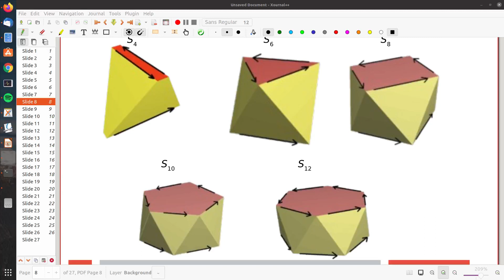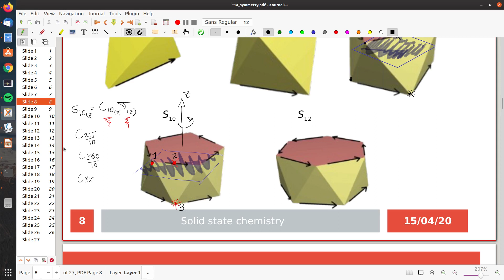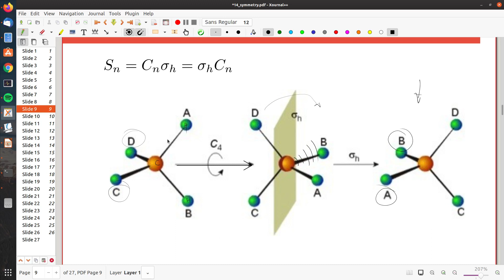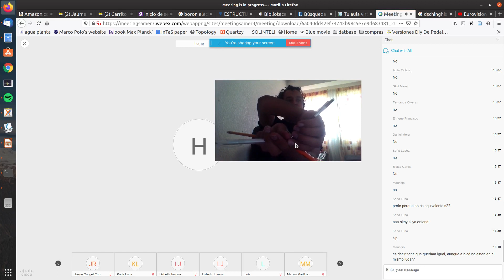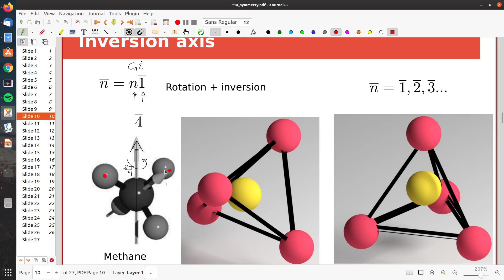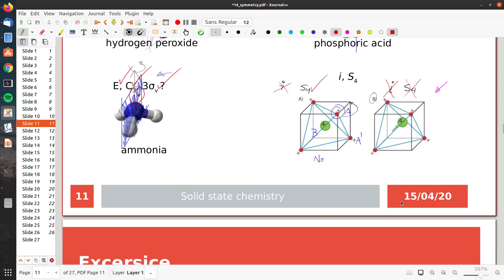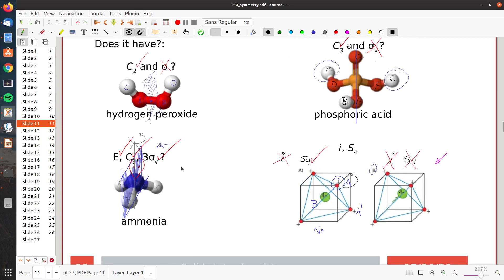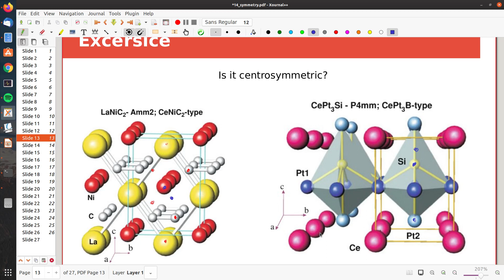Operaciones de simetría.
Operaciones de simétría en en estado sólido. Forma descriptiva.

Impartido por Marco Polo